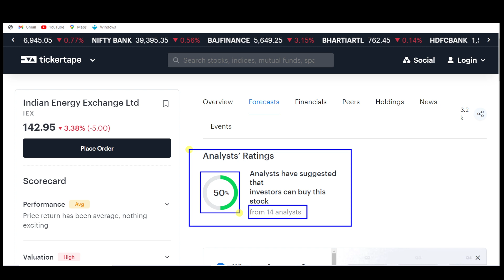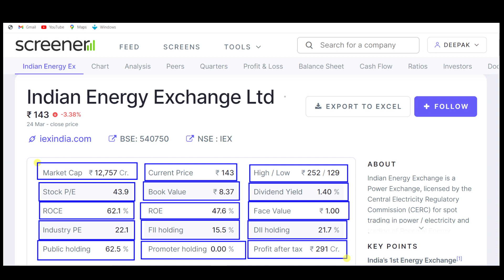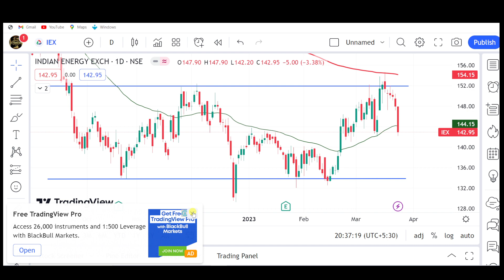IEX SHARE LATEST NEWS, IEX SHARE ANALYSIS, Indian Energy Exchange Share Review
stock market,
stocks,
stock market news,
money,
cnbc,
financial news,
business news,
breaking news,
finance news,
cable news,
investing,
news station,
us news,
world news,

stocks,
day trading,
trading,
stock market,
share market,
swing trading,
intraday trading,
niraj joshi,
intraday trading for beginners,
miss trader,

stock market,
stock market news,
share market,
stocks,

‎ProCapital.MohdFaiz